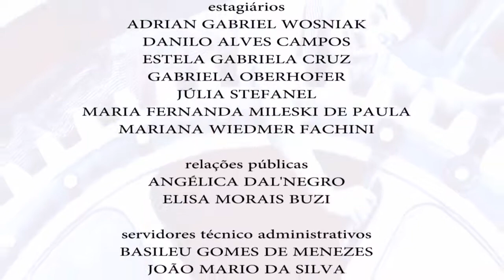Nuevo | Segurança pública democrática (24/11/17)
No Brasil, 60 mil pessoas são vítimas de morte violenta dolosa por ano. A crise na segurança pública revela um país com taxas alarmantes de violência e criminalidade, o que compromete a democracia e o desenvolvimento.

No Nuevo Debate, falamos sobre a ética e a filosofia que movem a segurança no Brasil, e também sobre o uso da violência e da repressão, com o advogado Marcelo Jugend. Ele é consultor na área e ex-chefe de gabinete da Secretaria de Segurança Pública do Paraná.